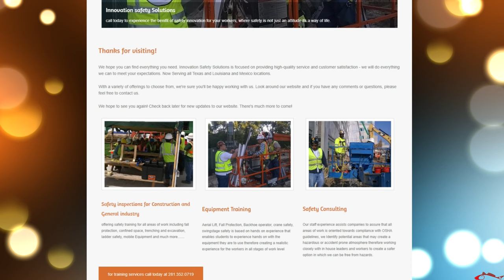Hooking Up in Texas City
In this fishing video I spent the day fishing out of an 24ft Xpress Boat using live shrimp under a Vudu Cork. We started the day out before sunrise to get the end of the nighttime bite and quickly changed gears for some low water marsh action. Fall fishing is very close and the red drum have started schooling the dirty marsh waters.

Tim TTL Services (plumber) 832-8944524

Yozuri Leader Line
Mustad UltraPoint Hook

My Peeps:
Saltwater Soul Facebook